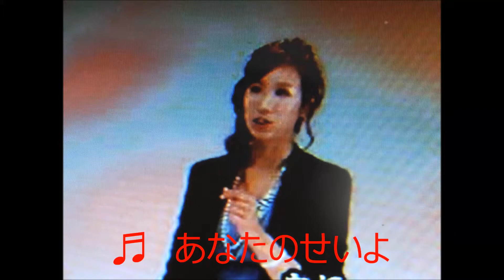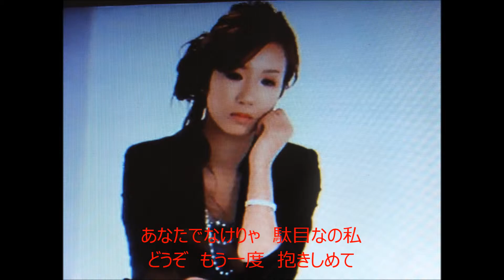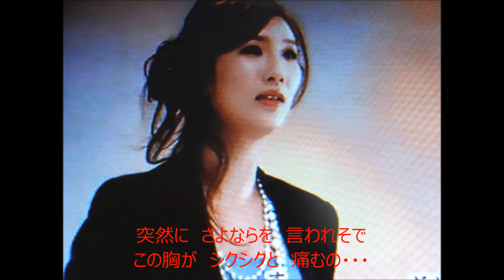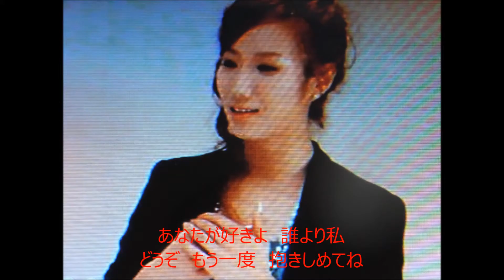あなたのせいよ 元唄：椎名佐千子 COVER4510